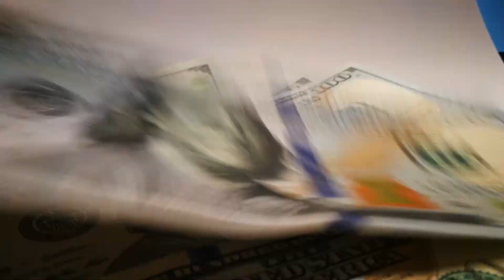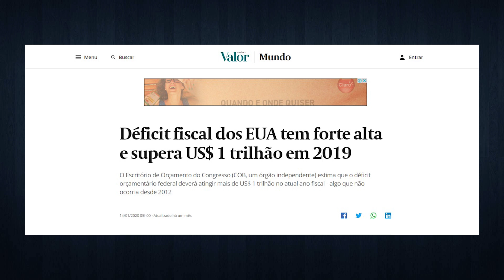A Maior Crise Financeira Global está Chegando | RODRIGO MIRANDA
[ATENÇÃO] Não deixe seu número ou e-mail nos comentários, para saber mais sobre o curso ou grupos do whatsapp, acesse a página acima.

Olá futuro milionário! Seja bem vindo ao nosso canal!

Não, o dólar não irá deixar de existir, mas inevitavelmente a próxima crise financeira nos levará para uma crise de confiança por todo o nosso sistema monetário atual.
As maiores economias do mundo passaram a maior parte da última década mantendo suas taxas de juros em mínimas históricas.

Se uma crise como a de 2008 se instalasse hoje na economia, a grande maioria dos bancos centrais estariam de mãos atadas, pois uma das principais ferramentas de combate a recessões são as taxas de juros, que estão em níveis mínimos...

Para você ter uma idéia existem países como Japão e suíça com juros negativos...

Sabe o que isso significa?
Se você deixar seu dinheiro parado no banco irá perder dinheiro ao invés de ganhar alguma coisa...

Portanto, os juros estando nestes níveis, eles terão que imprimir + dinheiro e jogar no mercado. O grande problema é que hoje temos as maiores economias do globo em níveis históricos de endividamento.

É difícil acreditar que a nova rodada de injeções de dinheiro sem lastro na mesma proporção ou até maior do que a que ocorreu na última crise não abalaria a confiança dos investidores no nosso sistema monetário atual,

principalmente em relação ao dólar que hoje é a moeda de reserva mundial. Hoje o déficit fiscal americano atingiu os incríveis 1 trilhão de dólares ao ano.